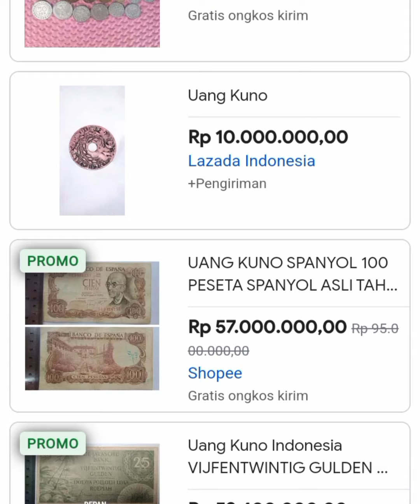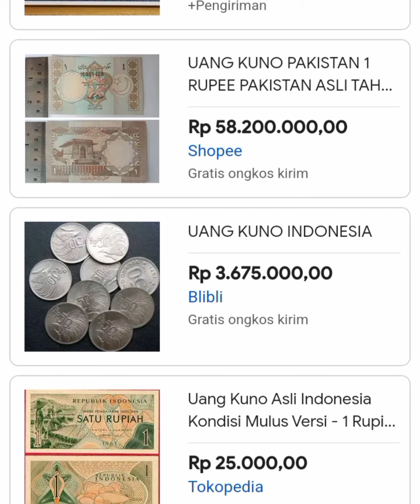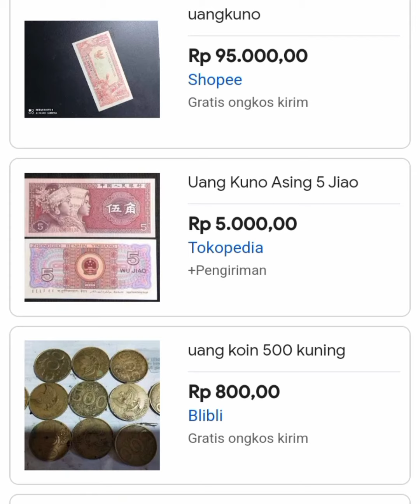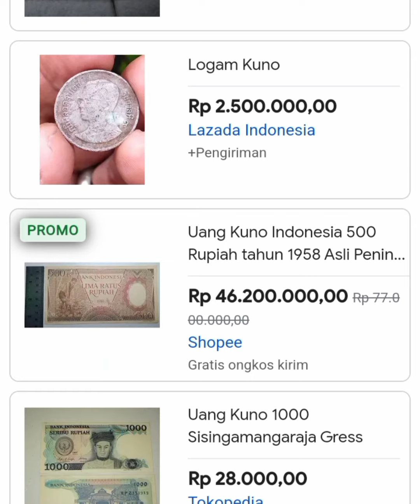BISA KAYA RAYA ,harga uang kuno ini MAHAL.